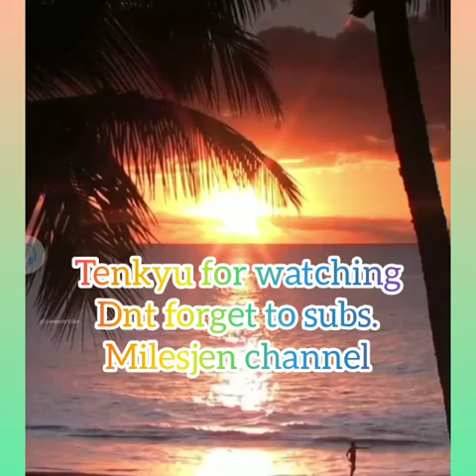My compilation.. Lahat kduet ko puro mgA sikat nA.. Watch niu guyz..